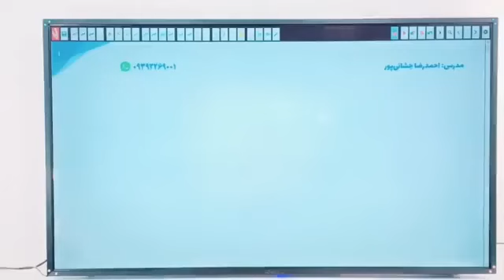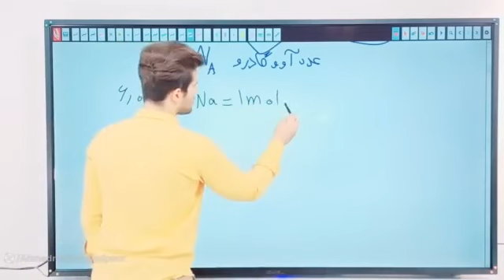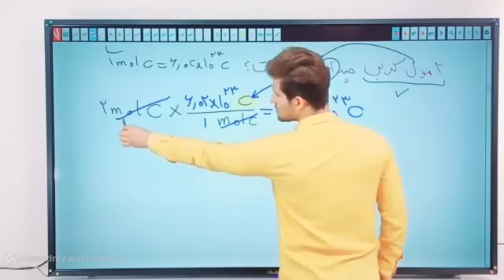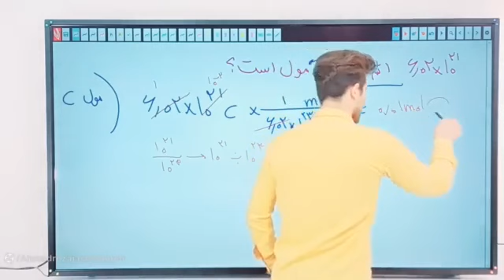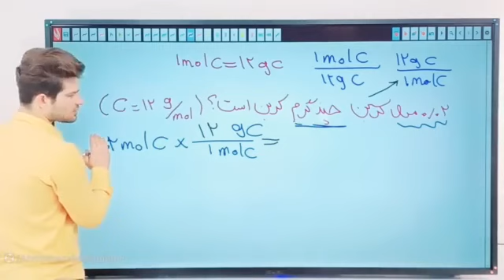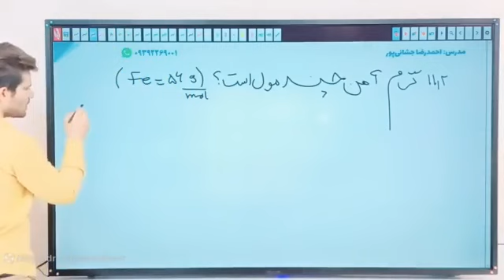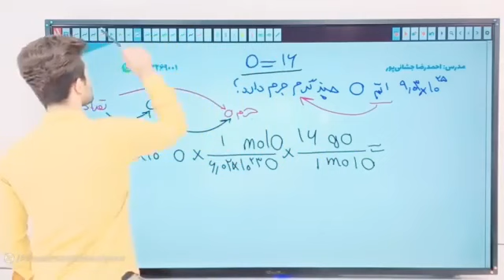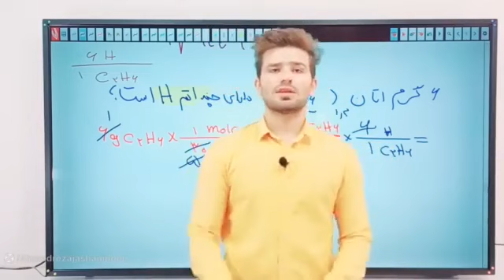The 6th session of the 10th free chemistry of Professor Jeshani Mul